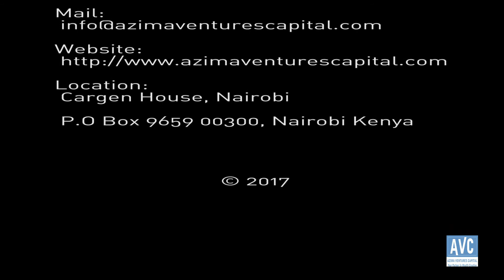Azima Ventures Introduction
How to start a business without own capital and grow it and exit to start other ventures.